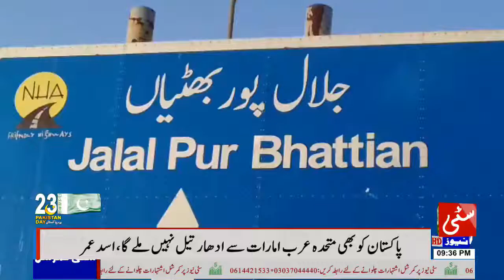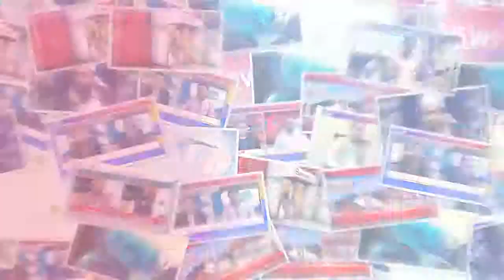Ten years later, in the Kaliki Mandi, restore the Pakistan Railway Station 16/03/2019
▐►Play Store :